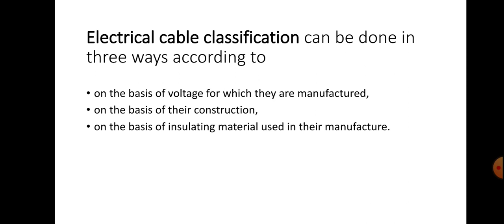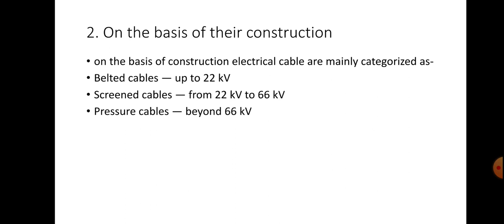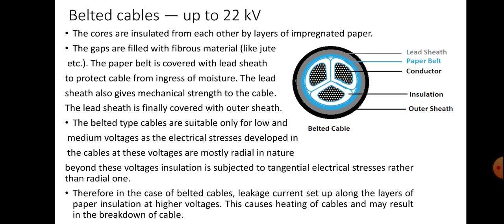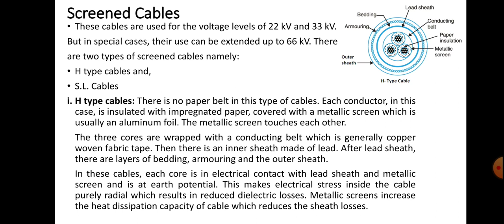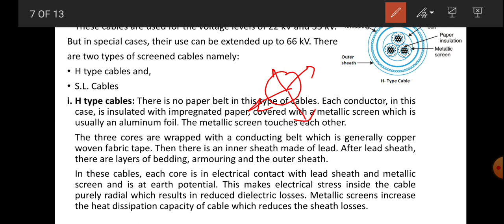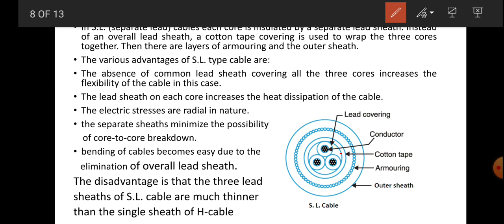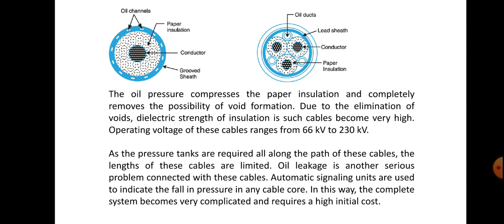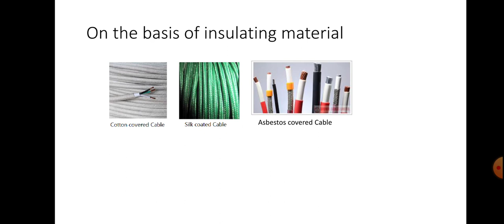Classification of Underground cables in hindi